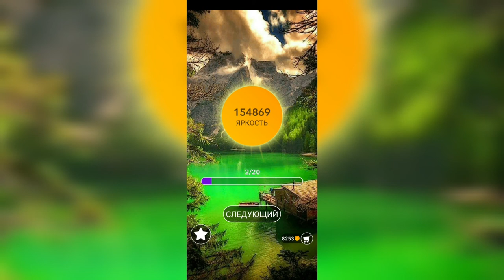Word / Слово Крест: Поиск русского кроссворда / Уровень 3372